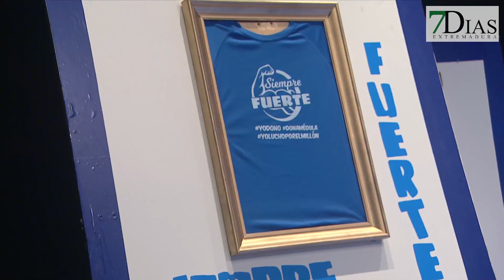ACTUACIÓN LOS WATER CLOSET FINAL COMBA 2022